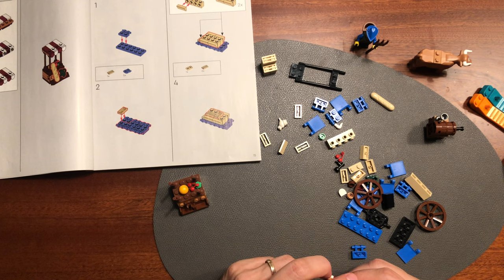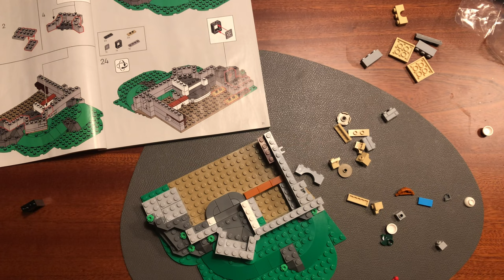Lego Lion Knight's Castle 10305 build timelapse part 1